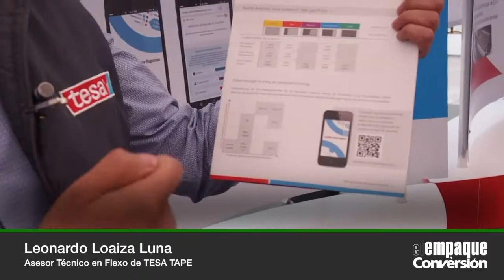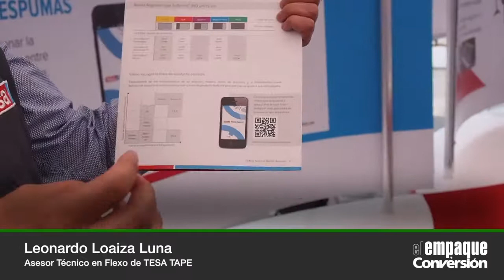Tesa Tape en Andina Pack 2017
la novedosa aplicación Selector de Espuma, de tesa tape, fue presentada en Andina Pack 2017 y fue una de las soluciones elegidas para hacer parte de la Cápsula de la Innovación que organizó la feria.